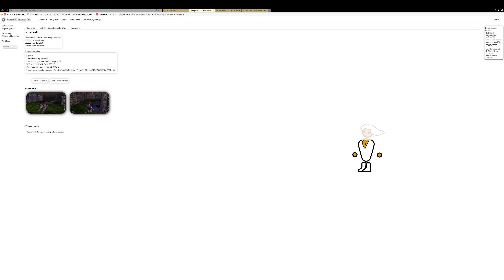Call for Heroes Кровь героев ReShade